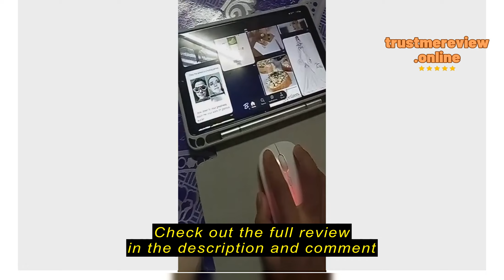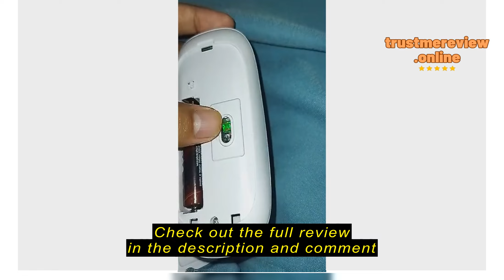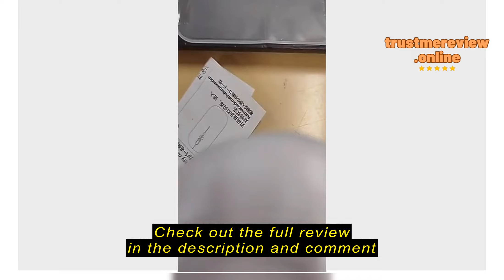Review 𝐍𝐎𝐈𝐒𝐄𝐋𝐄𝐒𝐒 𝐂𝐋𝐈𝐂𝐊 Mini Bluetooth Wireless Mouse Computer Laptop Mobile Phone Tab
Check the cheapest price on Shopee (Semak harga termurah di Shopee)

Phone Shop Dot My ( PSM )

𝐍𝐎𝐈𝐒𝐄𝐋𝐄𝐒𝐒 𝐂𝐋𝐈𝐂𝐊 Mini Bluetooth Wireless Mouse Computer Laptop Mobile Phone Tablet Optical Mouse Office Supplies 无线滑鼠